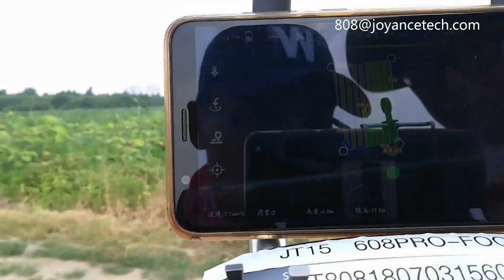15L-608pro drone agriculture sprayer for farm secocnd units autonomous flight